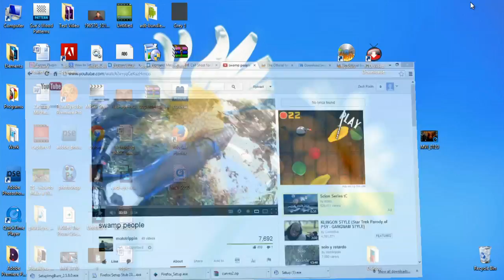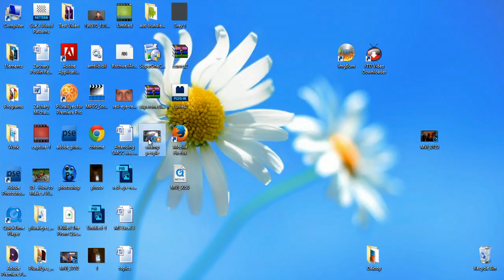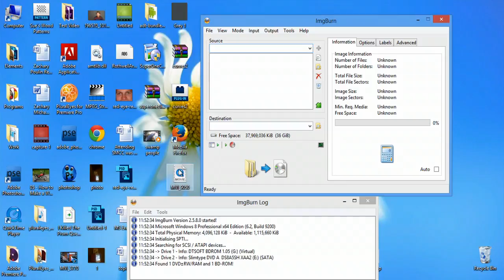How to Take YouTube Videos & Put on a DVD : Internet & Tech Tips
Taking YouTube videos and putting them onto a DVD will require you to first download those videos to your computer. Take YouTube videos and put them onto a DVD with help from a technology expert in this free video clip.

Series Description: You'd be surprised by just how easy computers really are to use once you get a handle of the basics. Get tips on using your computer and browsing popular websites like YouTube with help from a technology expert in this free video series.